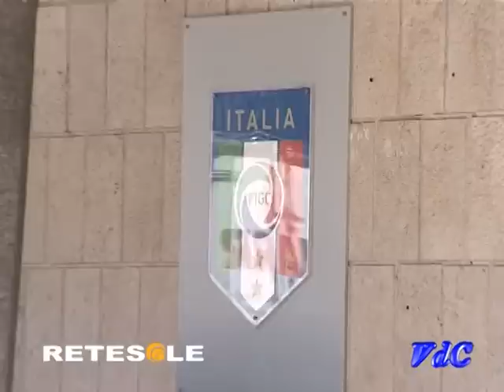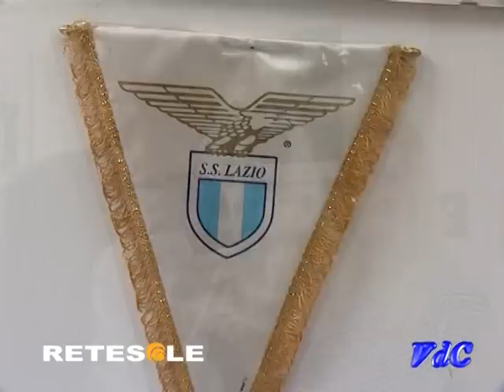Vite da campioni Felice Pulici ex portiere SS Lazio Retesole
L'ex campionissimo della Lazio Felice Pulici si racconta a Vite da campioni in questa seconda parte dell'intervista curata da Elisabetta Mazzeo per Retesole. Vincitore di due scudetti, uno da giocatore e uno da dirigente, Felice Pulici è uno dei personaggi storici della Lazio. Felice Pulici è nato a Sovico (Milano) il 22 dicembre 1945. Sposato, tre figli, vive a Roma, dove attualmente svolge un importante ruolo all'interno della Federazione sport sordi d'Italia. Portiere, ha giocato con Lecco, Novara, Lazio (con cui ha vinto lo scudetto 1973-74), Monza e Ascoli. Da dirigente, ha ricoperto tutti i principali ruoli nel club biancoceleste, da cui è uscito nel settembre 2006.
Indimenticabile il suo rapporto con l'allenatore storico della Lazio Tommaso Maestrelli. Da ricordare anche il suo ruolo all'interno di Calciopoli come avvocato difensore della Lazio.